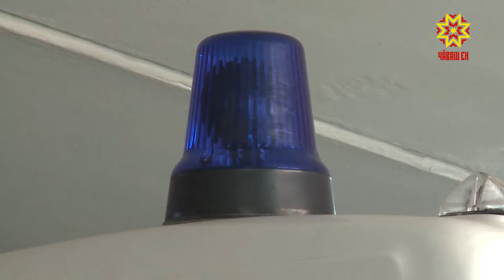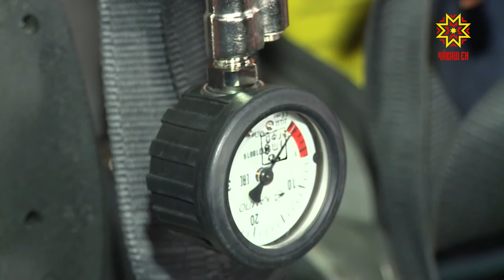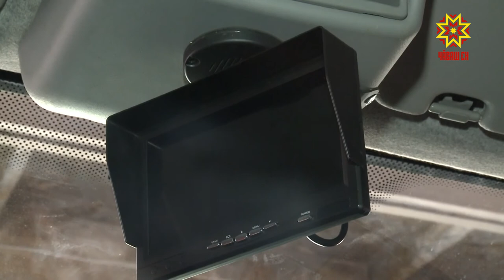Çынсен пурнăçĕ хаклăрах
Вăрă вăрлать — çурчĕ юлать, вут-çулăм тухать — нимĕн те юлмасть, теççĕ халăхра. Ака уйăхĕн 30-мĕшĕнче пушар хуралĕнче ĕçлекенсен професси уявĕ. Шăпах вĕсем инкек лекнисене пулăшаççĕ, пурлăха, тепĕр чухне çын пурнăçне те çăлаççĕ.